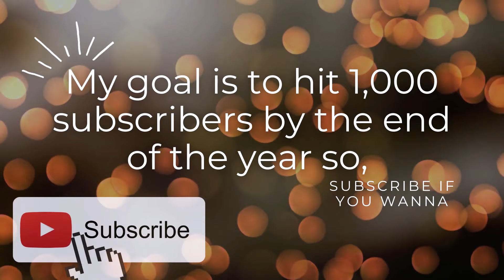Can Selena Gomez ACTUALLY sing?! (Reaction) - BEST vs. WORST Vocals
Hey. - You guys wanted a Selena reaction so here it is! I really love Selena. I think she's a great singer and seems so sweet!